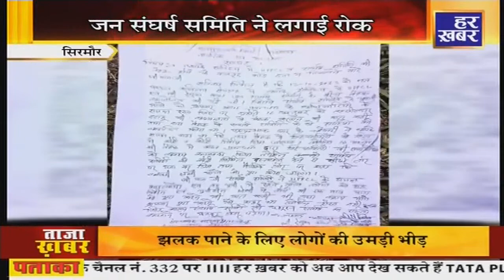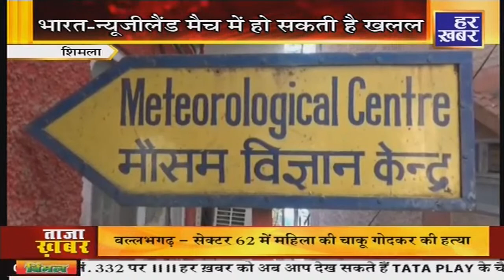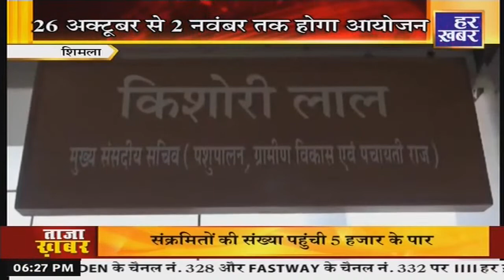हिमाचल प्रदेश। 6:15 PM || 19 Oct || 2023 ।Himachal Pradesh || Har Khabar